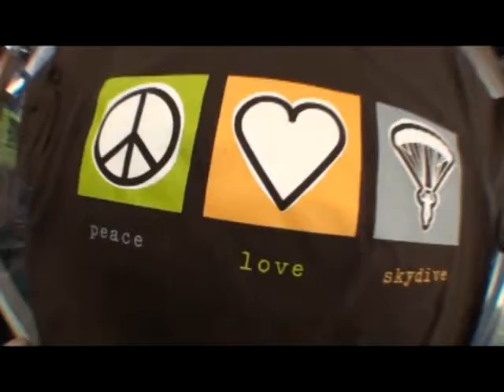Kavita's tandem jump at Skydive Hollister | the Bay Area's Dropzone for Tandem Skydiving!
Kavita took the plunge! Jump from a perfectly good airplane at Skydive Hollister, just south of San Jose! Serving the San Francisco Bay Area, Skydive Hollister is California's #1 Dropzone, providing tandem jumps for skydiving training for first timers, experienced jumpers, and everyone in between! or give us a call at 1-800-FUN-JUMP!